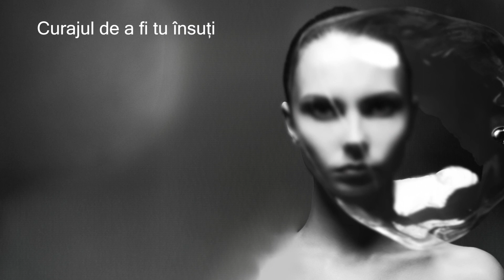Curajul de a fi tu insuti | Jacques Salome | Capitolul 4 | Audiobook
Salutare și bun revenit pe canalul Lectura Mădălinei!

După o pauză bine meritată, revin cu forțe proaspete. Sper sa te inspire această carte și cele ce vor urma! Audiție plăcută!
Asigură-te  ca ești abonat la acest canal și că notificările sunt activate pentru a nu rata următoarea postare!

LINK-uri pentru a SUSȚINE canalul și producerea video-urilor de acest tip

Mă ajută să știu că munca îmi este apreciată și în același timp sper că fiecare audiobook în parte să facă  măcar  un declick în mintea ta. Pentru mine, asta înseamnă că munca mea dă roade, de aceea este important să împărtășești experienta ta cu mine. Indiferent de cum alegi să faci asta. Ai toate metodele disponibile  mai jos sau în secțiunea despre; chiar și un simplu rând scris, imi face plăcere să îl citesc pentru că știu că ai investit timp și curaj.

Îți mulțumesc, încă o dată, și îți doresc audiție plăcută!

Cu drag,
Mădălina